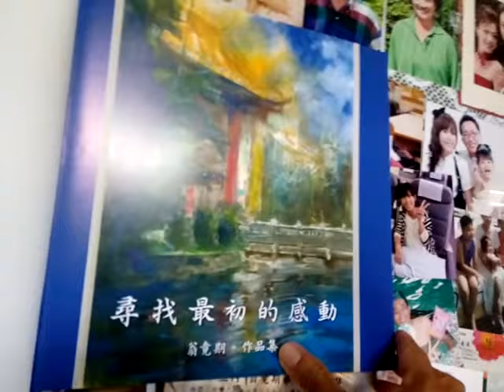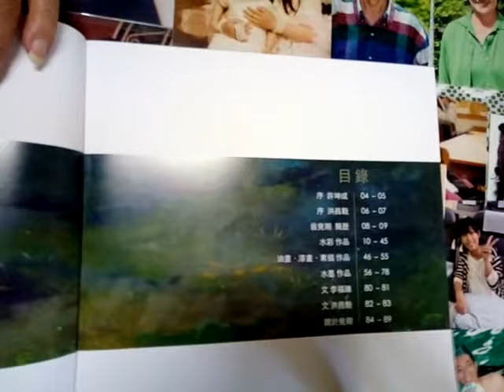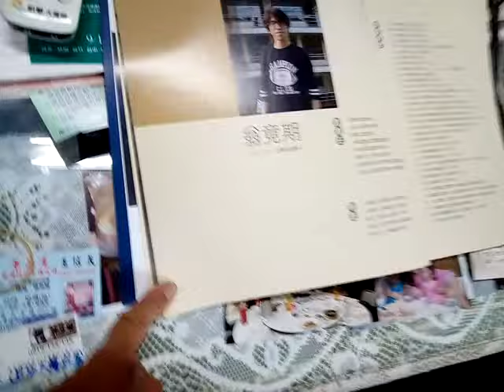VID_20180812畫家作品集畫冊由文化大學出版_八月十一日起在新營文化中心展出畫展_081756興國高中美術班高手畢業的傑出優秀校友翁竟期老師因遭逢車禍而英年早逝.3gp